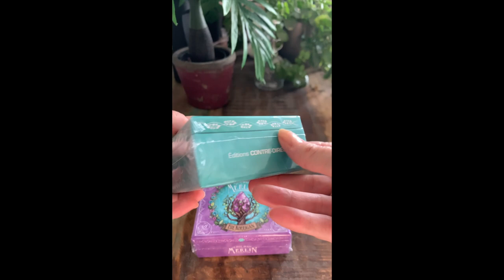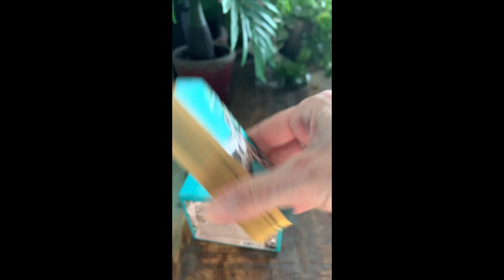[ Avant-Première ] Le Petit Oracle de Merlin l'Enchanteur et le Petit Oracle du Druide Unboxing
Bonjour 😊 Je viens de recevoir les tous premiers exemplaires du Petit Oracle de Merlin l'Enchanteur et du Petit oracle du Druide, et je vous partage ma découverte lors de leur déballage. Actuellement ils sont à gagner sur mon profil INSTAGRAM (@evekorrigan). Je vous embrasse 🩷
OÙ LES TROUVER